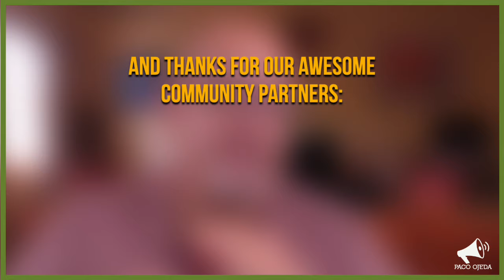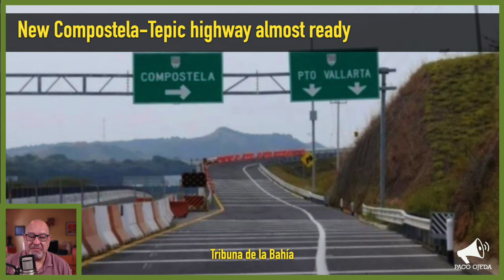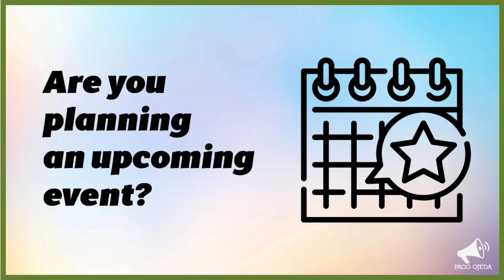Puerto Vallarta Coffee & Headlines • July 9, 2024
A new highway will cut travel time between Puerto Vallarta and Tepic to 90 minutes. President-Elect Claudia Sheinbaum is keen on more passenger train routes. Oculto announces its next Mexican regional specialty dinner. PLUS: Could this be the very first drag brunch north of the Río Cuale?

From today’s broadcast:

HEADLINES

LEISURE

Save the date for Oculto’s next Mexican specialty regional dinner featuring the cuisine from Puebla, on July 27 at 7 pm.

And on the same date, at 11 am, the first ever drag brunch north of the Río Cuale? At El Rey Lounge de Versalles.

Episode 17 of The Spotlight is on Wednesday, July 10 at 4 pm. Here are the watch and registration pages for this show:

Register if you have an event, product or service to promote

The Spotlight now has an explainer video for event organizers looking to connect with a broader audience for free! Check it out and share it with anyone that you know might be interested.

EVENT REMINDERS

JULY 11 @ 5 PM: MAMBO MADNESS! • The Mambo Movement and its Musical Maestros
Dive into the electrifying world of Mambo as we explore its origins, evolution, and impact on music and dance. From the infectious rhythms of Pérez Prado to other influential pioneers, discover the vibrant beats that have captivated audiences worldwide. Get ready to groove and learn about the cultural significance of this exhilarating genre. Take advantage of this unforgettable musical journey!